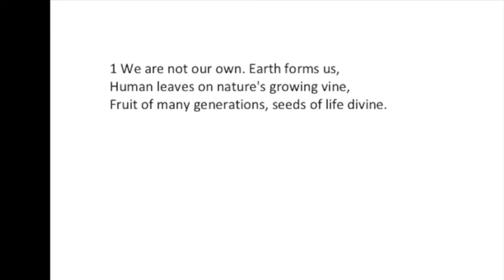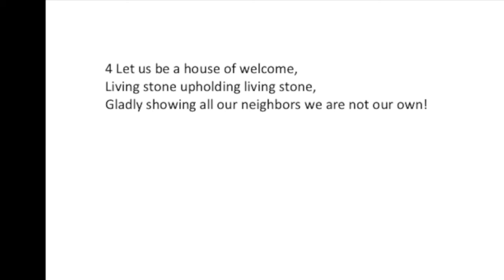We Are Not Our Own